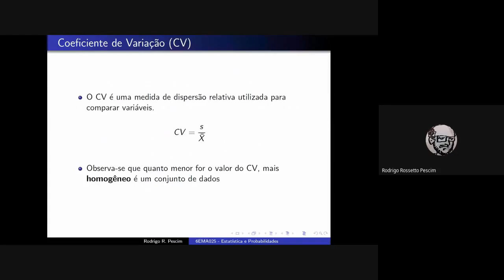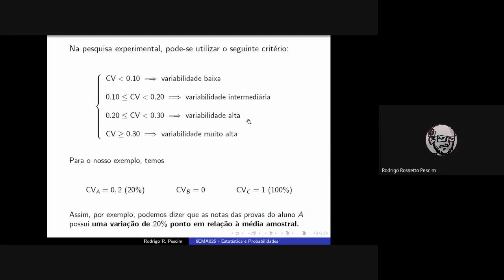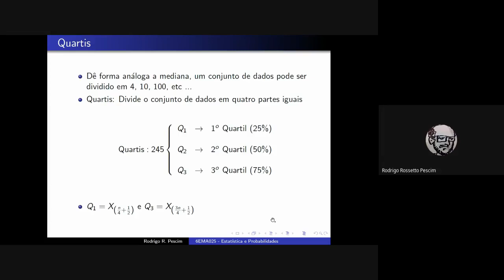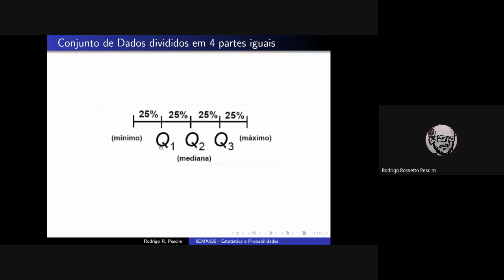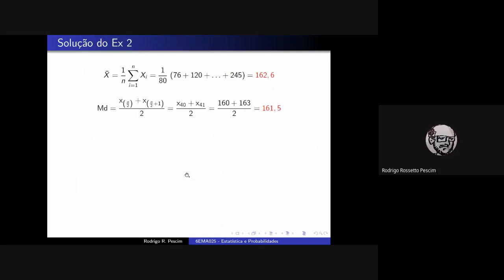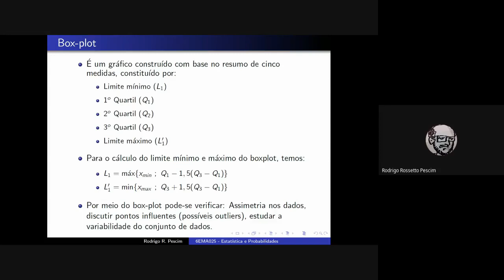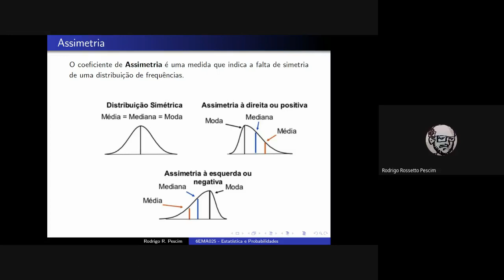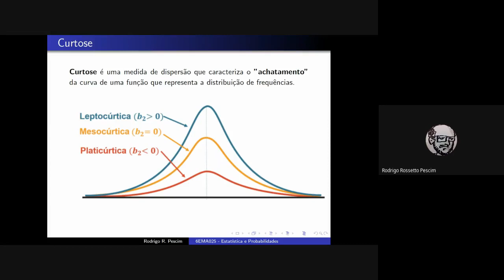Aula 07 - Box-plot, Assimetria e Curtose | Estatística Básica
Nessa videoaula, vamos calcular as medidas necessárias para plotar o box-plot e medidas como assimetria e curtose.